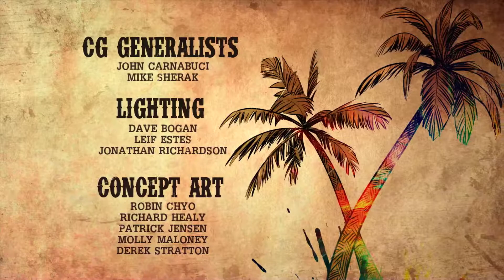Tales from the Borderlands (PC) Hobble Through - #22 The Traveler Has Come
Oh, poor baby Gortys! She's so worried! Damn, those dance moves are sick! So, yea I'm just as bad as Rhys with my fangirling.

Tales from the Borderlands, TFtB for short, is created by TellTale games based in the Gearbox Software universe of Borderlands, a sci-fi western with splashes of Greek mythology.